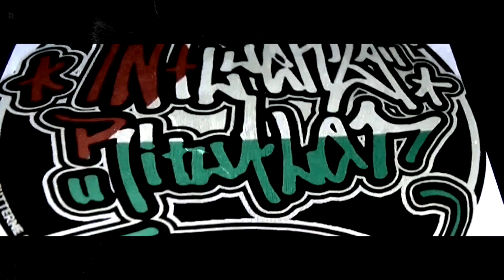Influenza Ritualet - Trump i Nordvest OFFICIEL VDEO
100% NON PROFIT HIP HOP

INFLUENZA RITUALET (Mc. Kakkel)

Rap & Lyrik: Influenza
Prod: VintageMan
Klippet af: Mc. Kakkel